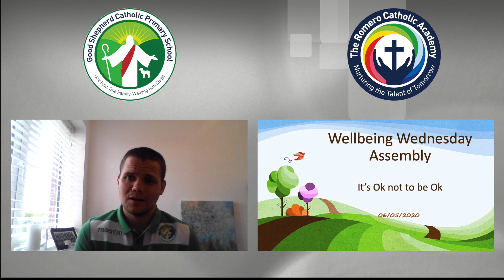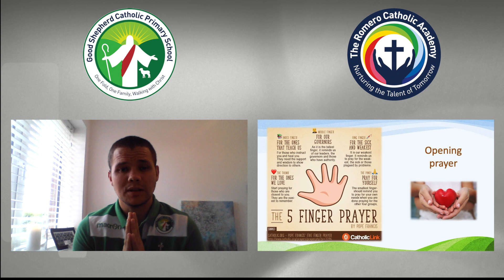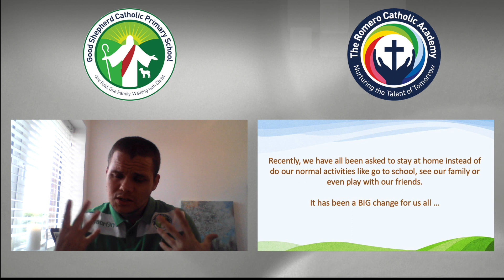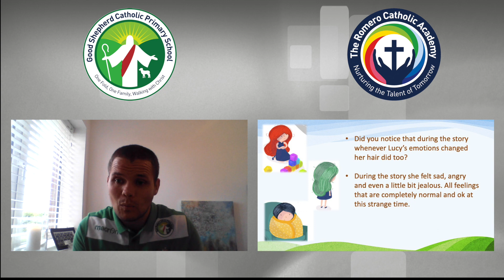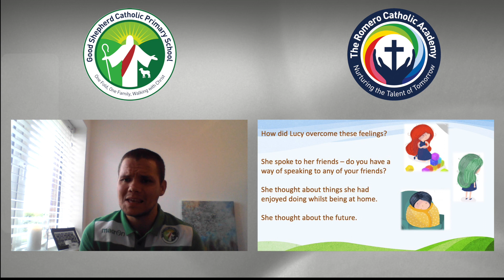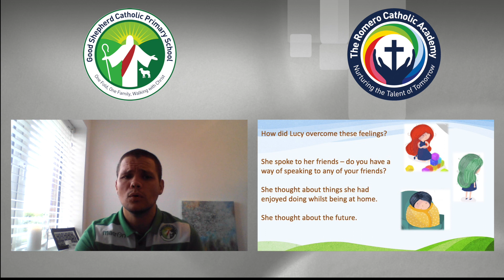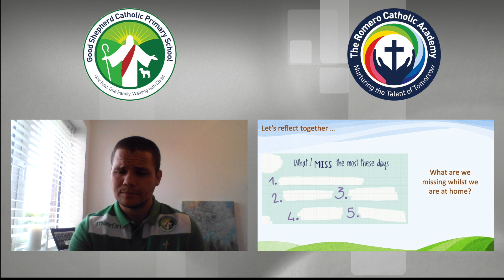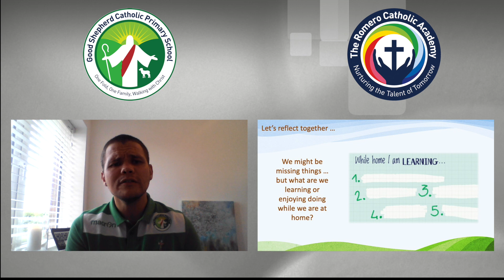Good Shepherd Catholic Primary School - Wellbeing Wednesday Assembly - 6th May 2020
Welcome to our second assembly. This week’s assembly will be led by Mr Allen and will be based on the theme ‘it’s ok not to be ok'. We hope you enjoy this with your family. God Bless.